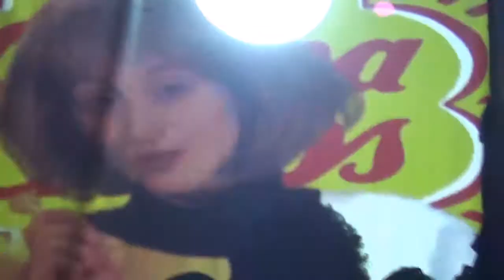VIDEO DE LA SOIREE KITSCH